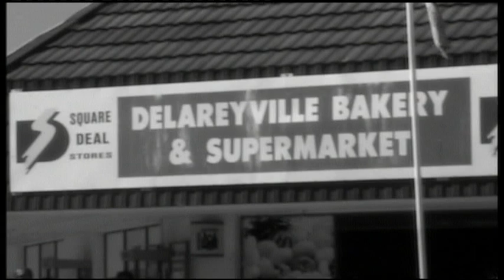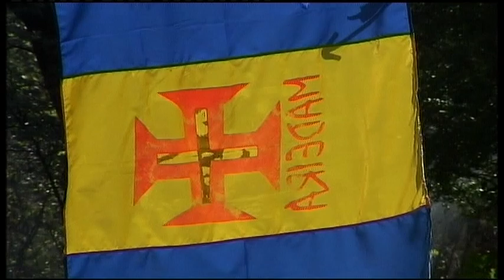Viva os Portugas, RSA Hunting Trip (Primeira Parte)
Numa cotada de caça deste vasto País Sul Africano, a 13 de Maio todos os anos se juntam, e formam um grupo a que deram o nome de Viva os Portugas. Este grupo de homens oriundos da Madeira, radicados na Àfrica do Sul, festejam com a boa gastronomia Madeirense, e as tipicas múscas com que cantam e dançam. Para quem goste do desporto de caça, caminham pela floresta à procura de um antilope que consigam abater, à custa de bom dinheiro.